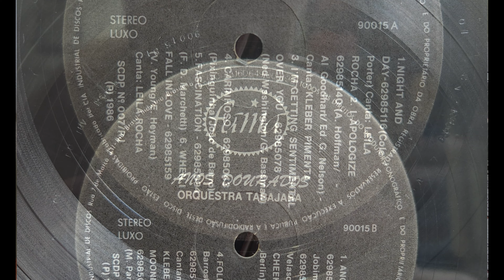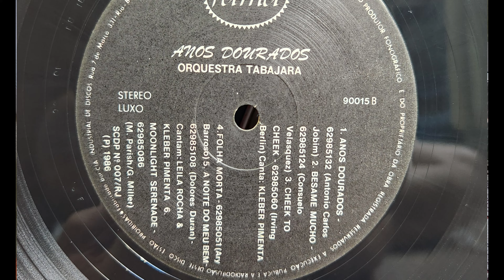Carinhoso - Severino Araújo e Orquestra Tabajara (1986, HD 4K, Vinyl)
Intérprete: Severino Araújo e Orquestra Tabajara
Solo Trombone Baixo: Rodrigues
Solo Sax Baritono: Gennaldo Medeiros
Compositor: Pixinguinha, João de Barro
Álbum: Anos Dourados 50 Anos
Gravadora: Fama 90015
Ano: 1986
Áudio: Estéreo

Aparelhos:
Toca disco Philips GF 447
Amplificador Aiko PA-3000